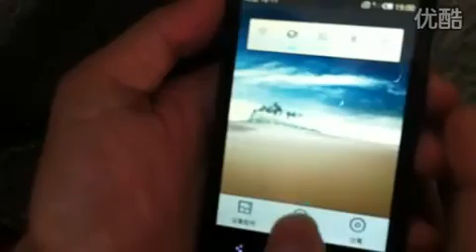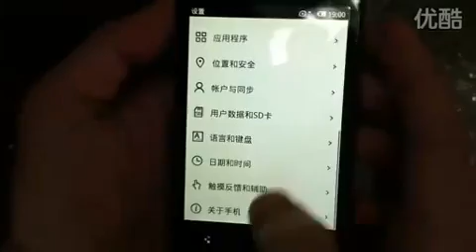Meizu M9 booting and short demo